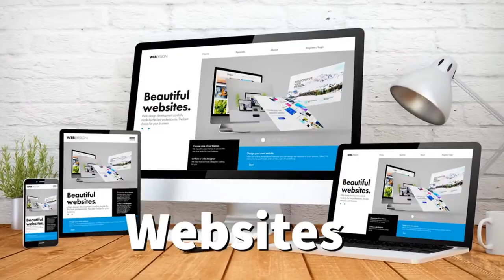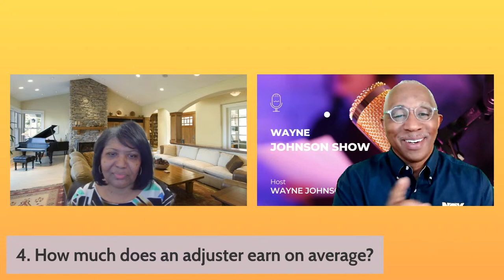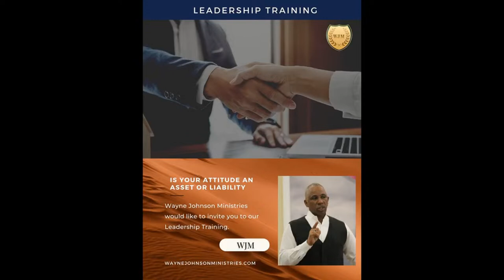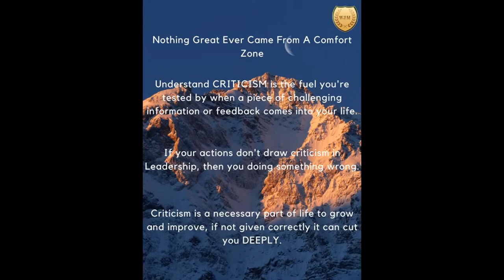Interview Linetta Bell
Gulf Coast Online Adjusting Academy Full Service Step by Step Assistance.